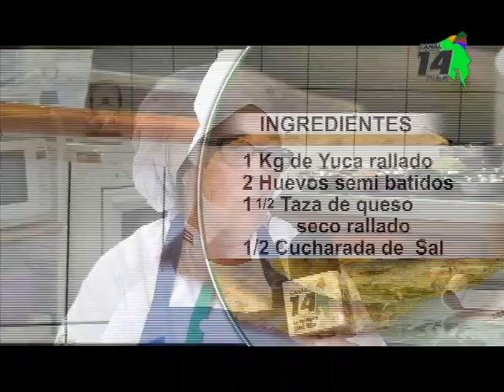Disfrute de recetas deliciosas y sencillas en el programa Tu Cocina Familiar